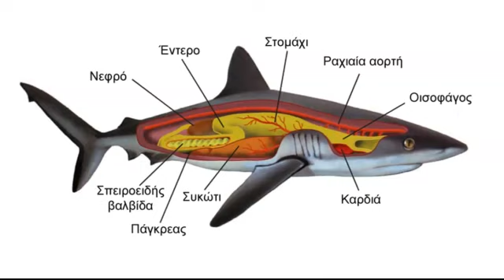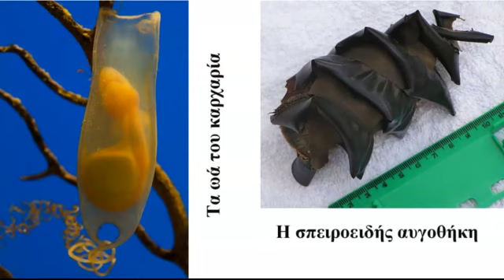Ο καρχαρίας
Μπορείτε να κατεβάσετε ελεύθερα σε μορφή εικονογραφημένου βιβλίου όλα τα ζώα από τη διεύθυνση